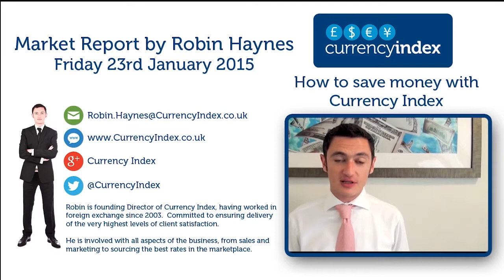CINews Episode 90: Euro Rates improve again as Draghi announces QE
The Euro’s drop in price continued yesterday with the European Central Bank announcing its much anticipated Quantitative Easing (QE) program at their January press conference. The Bank’s President, Mario Draghi, announced €60bn of money would be injected every month from March until at least September 2016 – more than the €50bn which was rumoured on Wednesday. That’s a total of €1.1tn of ‘new’ money to be distributed via bond purchases to central banks and, hopefully, into ailing Eurozone economies.